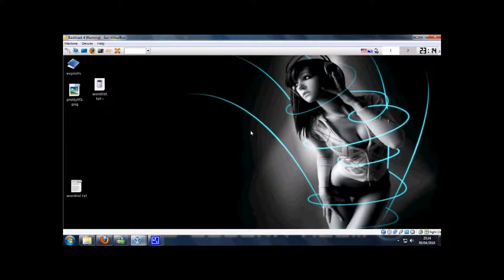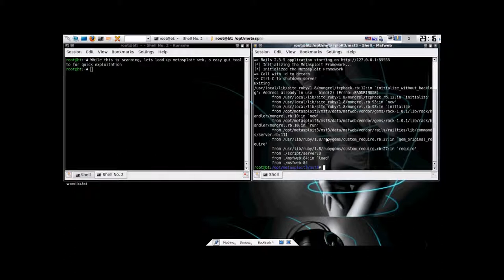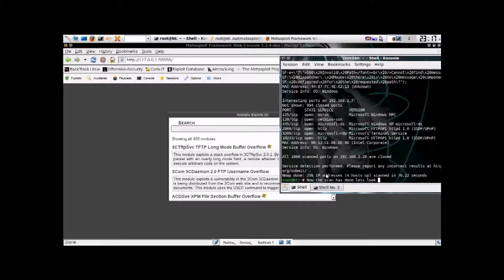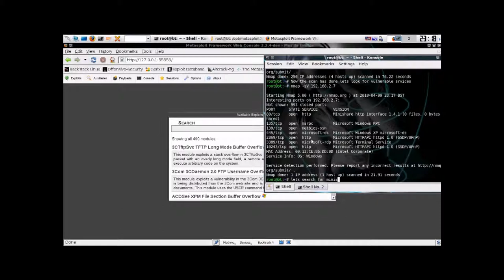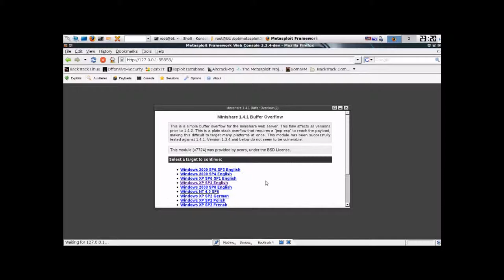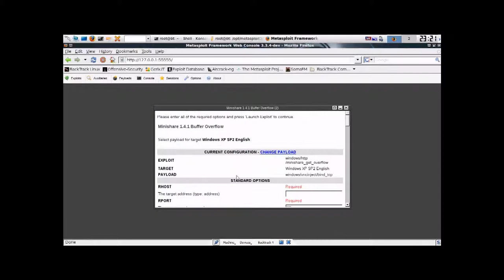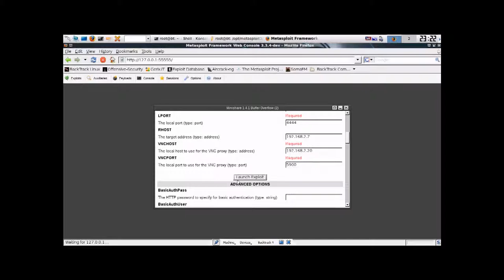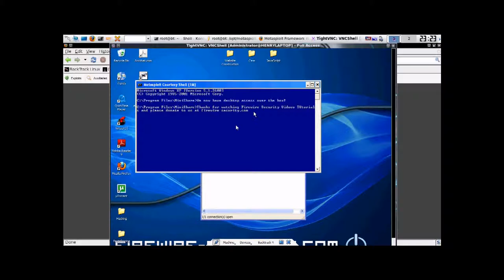iExploitTube Episode 5 Exploiting a remote service with metasploit web to get a VNC remote desktop